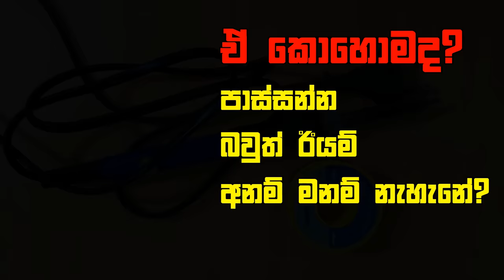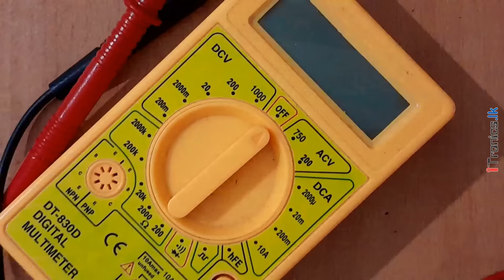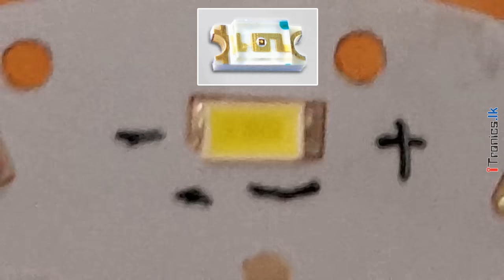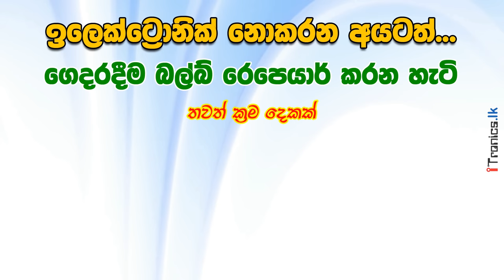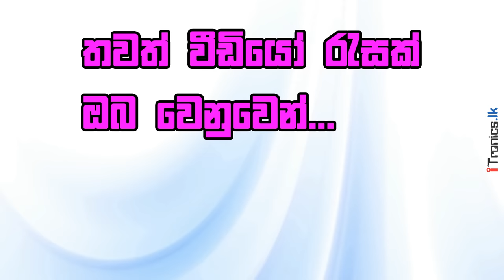LED bulb repair ලයිටරෙන් 😮 🔥 Easy methods big savings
Do It Yourself at home. No needed multimeter soldering iron and etc.  Easy methods big savings. LED bulb repair for those who don't do electronics. ඉ‌ලෙක්ට්‍රොනික්ස් නොකරන අයටත් ගෙදර ඉඳන්ම කරන්න පුලුවන් පහසු ක්‍රමයක් ලොකු ඉතිරියක්. මල්ටිමීටර් බවුත් ඊයම් හොට් එයාර් ගන් අවශ්‍යම නැහැ.

I will show you how to repair LED bulbs using a cigarette lighter.

"Those who don't do electronics can also do it. - First method"

This is the first video in the video series under this theme. No need for multimeters, connectors, leads and other solders. This is an easy and cost-effective way to repair LED bulbs, and save you a lot of money in the process!

* Making a simple LED tester
* Positive and negative detection of a diode
* How to test diodes
* Disconnect and solder the diode from the cigarette lighter

You will be able to repair most LED bulbs in minutes! So don't wait any longer, start the renovation today!

LED bulb repair in Sinhala. SMD LED Light Bulb Repair will be taught clearly. Repairing LED bulbs using a cigarette lighter, Repair LED bulbs easily and save big money, Repair defective LED lights easily, SMD LED Light Bulb plates easily repaired, SMD LED desoldering and Soldering SMD LED diodes, soldering iron, lead or hot SMD LED Soldering and Desoldering without an air gun can be learned from this video.

Your following questions will also be answered.
# How to repair LED bulbs?
# How to repair LED bulbs at home?
# How to easily repair LED bulbs and save a lot of money?
# How to Soldering and Desoldering SMD LED?
# How to repair LED lamps yourself?
# how to remove SMD LED without hot air gun?

🔥 Credit for the music used in this video

Music 1
🎵 NickyPe - Spirits In The Head
✨ Pixabay

Music 2
You can use this song in any of your videos free of charge. But you must give credit by including the following paragraph in your video description. (Copy & Paste)

All other short music & sounds
✨ Pixabay
✨ Shelees ncm

In addition to my creations for this video, I have used images, videos, and music that have been given permission for free use by the creative owners, and if you think that this video content contains any creations without your permission, please contact me first from the ABOUT .
*** Section End ***